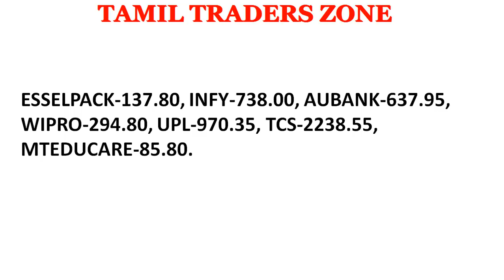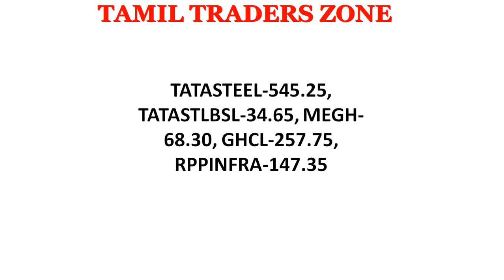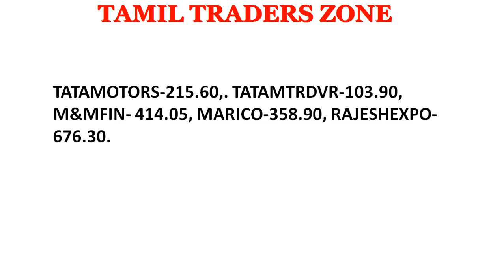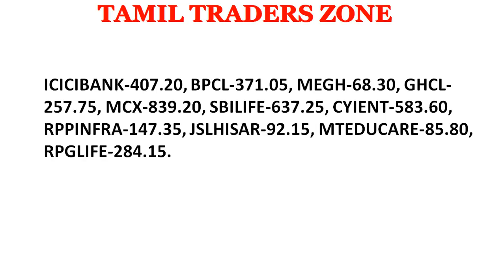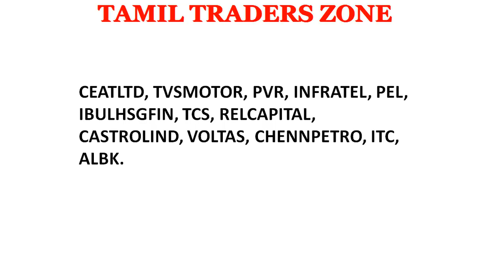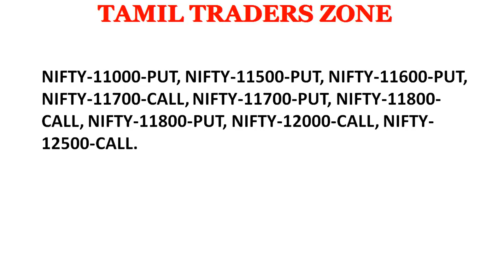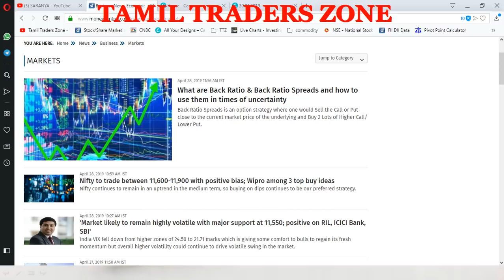30.04.2019 – 03.04.2019 - EQUITY F&O இந்த வாரம் கவனிக்க வேண்டிய பங்குகள்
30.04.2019 – 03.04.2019 - EQUITY   F&O இந்த வாரம்   கவனிக்க   வேண்டிய பங்குகள்